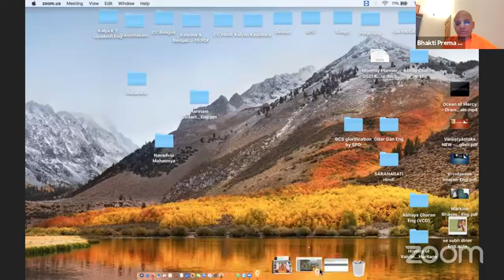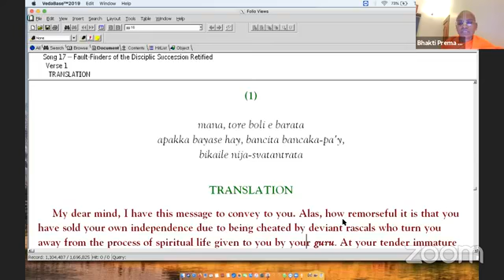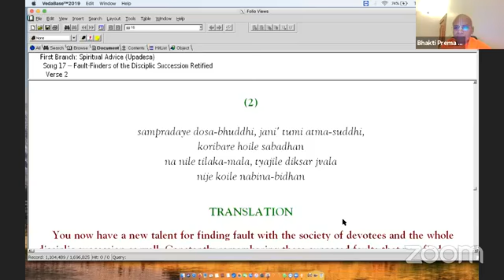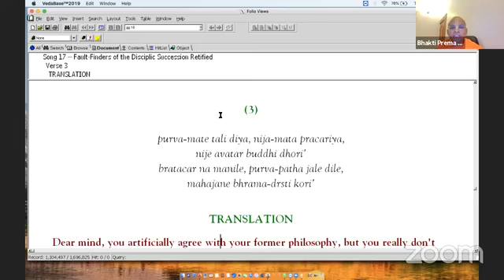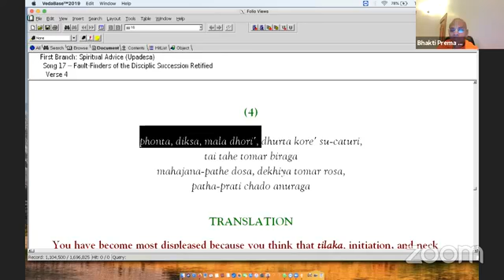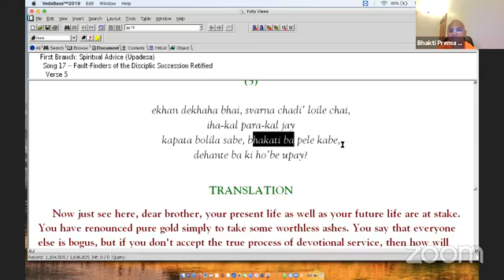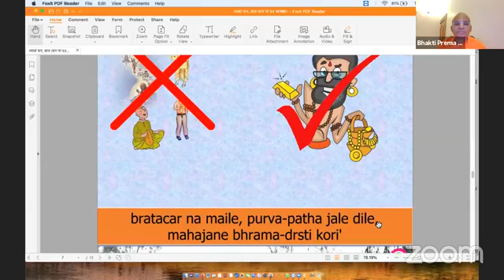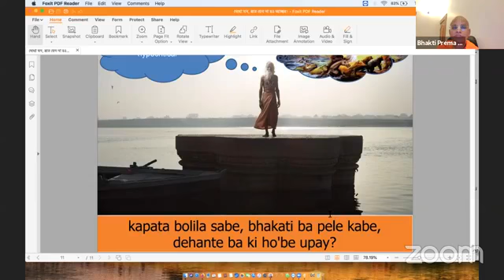English class on kalyan kalptaru updesh part 16 by HH BHAKTI PREM SWAMI MAHARAJ